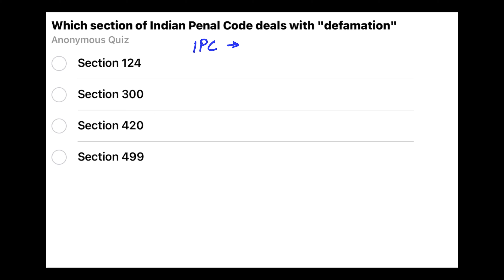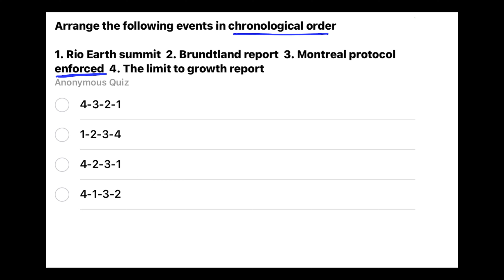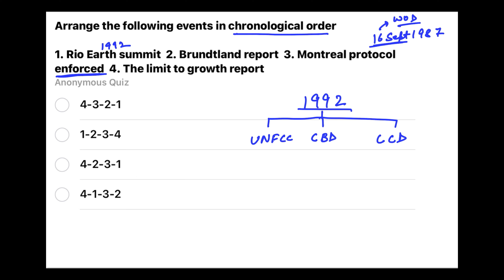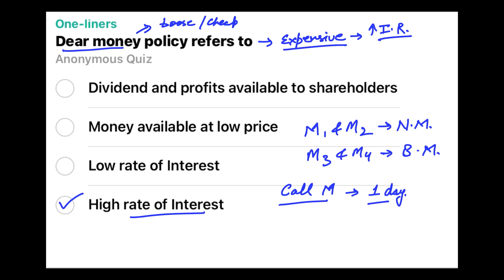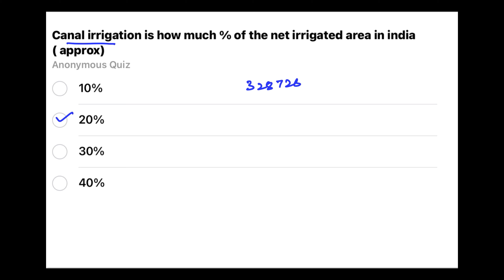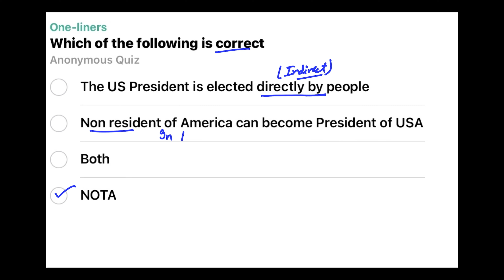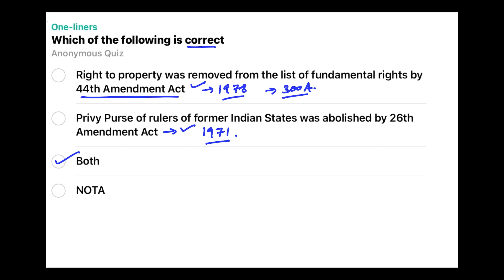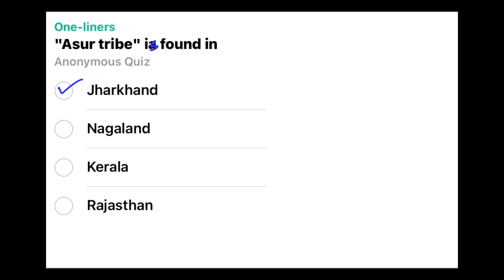From question 1471 to 1480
Revision through MCQs